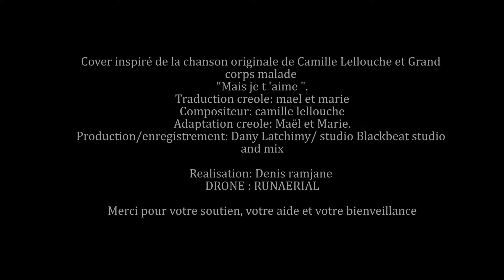Mi Aime a Ou (version créole) - Marie PAYET & Maël (cover de "Mais je t'aime")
Cover de la chanson "Mais je t'aime" de Camille Lellouche et Grand corps Malade
Chanson originale:
auteur: Camille Lellouche et Grand corps malade
compositeur: Camille Lellouche
Adaptation créole : Maël & Marie Payet
Texte créole: Maël

Un immense MERCI à Blackbeat Studio (Dany) pour l'enregistrement et leur soutien ainsi qu'à Denis Ramjane et Olivier pour la vidéo.

On compte sur vous pour partager un peu d'amour en ces temps difficiles.